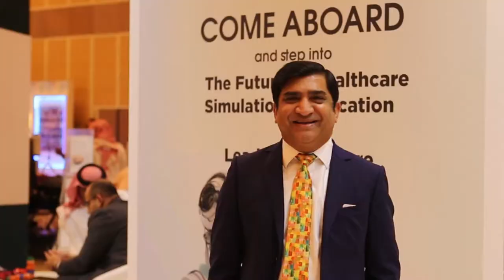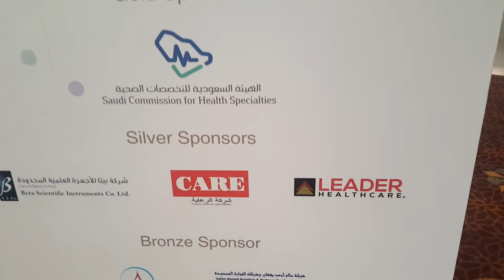Leader Healthcare at Saudi Health Simulation Conference 2018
Leader Healthcare was a proud sponsor of Saudi Health Simulation Conference 2018 which was held under the aegis of Ministry of Health Saudi Arabia. Our experts showcased advanced simulation solutions during the show to pave a new path for healthcare education in the region